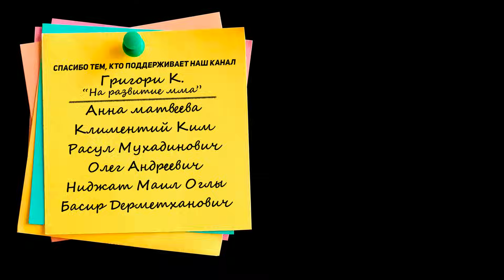РЕВАНШ с Хамзатом Чимаевым - Икрам Алискеров ЗАБРАЛ 50000$ у UFC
ТАЙМКОДЫ:
00:00 - О чем это видео
00:07 - Gorilla Energy наш любимый энергетик
01:23 - Ситуация с боем в UFC затянулась
02:25 - Икраму очень сложно найти соперника в UFC
03:25 - Потенциальный бой с Пауло Коста
04:45 - Коста снялся с боя с Чимаевым, Икрам об этом знал
05:26 - Реванш с Хамзатом Чимаевым